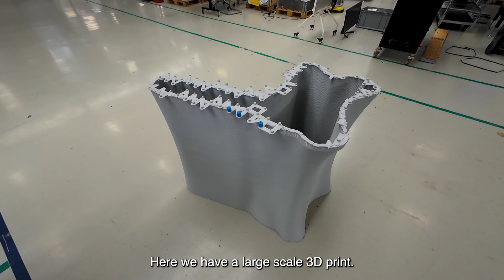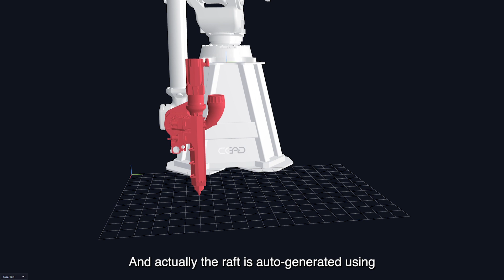Mechanical bonding your print to CEAD's innovative LFAM print bed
Discover our patent-pending printing platform, equipped with innovative diversion plugs. This unique design anchors each print securely, using consistent hooks made from the printing material itself.

Enjoy unparalleled stability and reliability from start to finish. Despite its firm grip, parts release effortlessly post-print. Guarantee a first-time-right adhesion with our groundbreaking table and plug system.